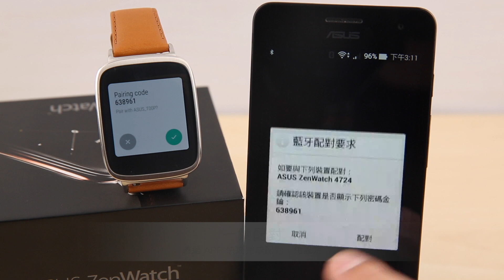ASUS ZenWatch 開箱介紹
ASUS ZenWatch 介紹 by 就是教不落